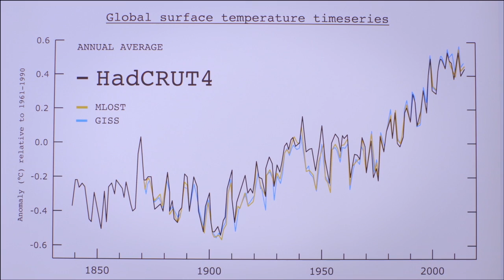Ordinary Guy vs Climate Scientist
Watch to see who gets to the point faster --